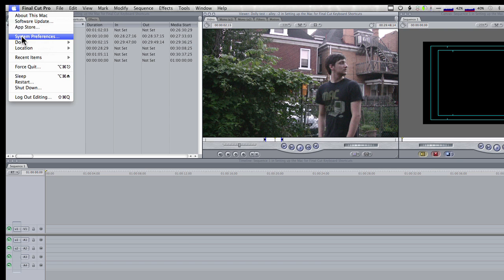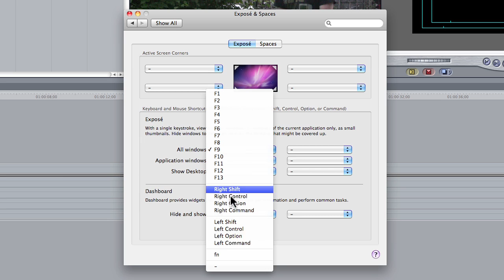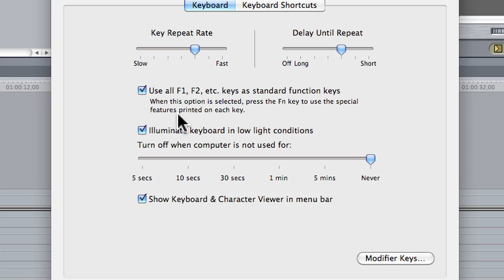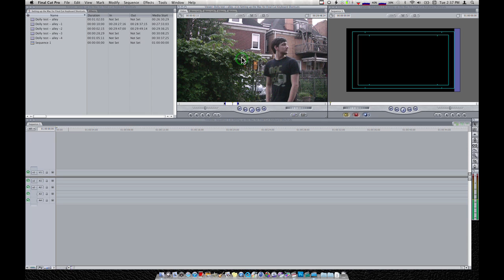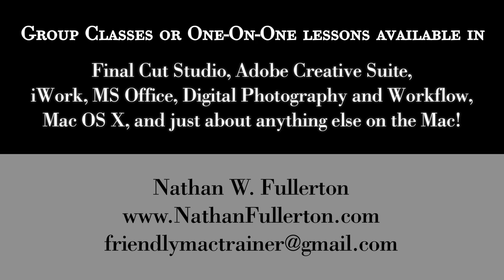Setting Up Your Mac To Use Final Cut Pro's Keyboard Shortcuts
A tutorial describing how to alter your System Preferences to allow the use of Final Cut Pro's F9, F10, and F11 keyboard shortcuts.

Presented by Nathan W. Fullerton, an Apple Certified Final Cut Trainer in Pittsburgh, PA.